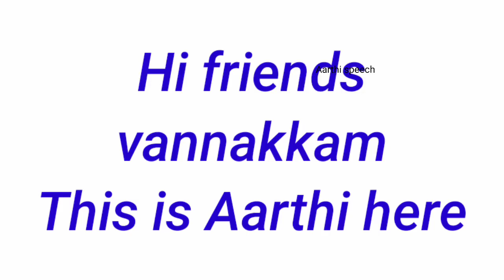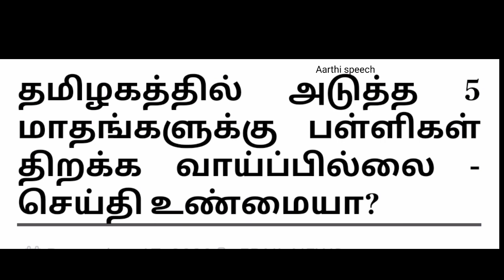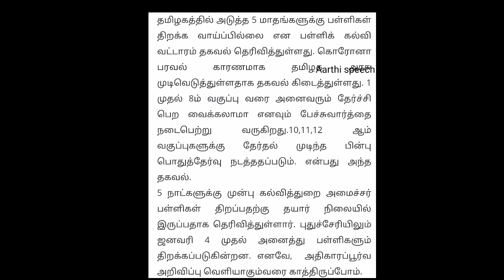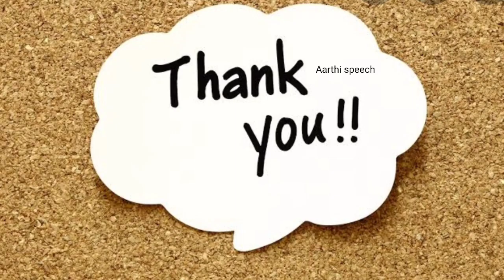தமிழகத்தில் அடுத்த 5 மாதங்களுக்கு பள்ளிகள் திறக்க வாய்ப்பில்லை - செய்தி உண்மையா? Aarthi speech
information newscaster
information about news programs
information about prega news
information news reader
information security news reddit
information technology news rss feeds
information regulator news
information resources news
for information newspaper
information or news 7 letters